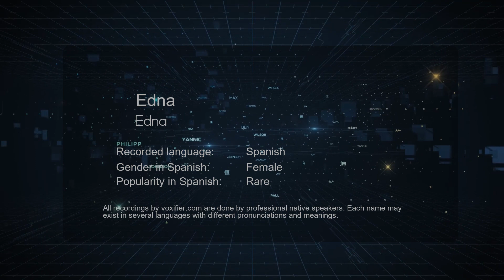How to Pronounce Edna (Edna) in Spanish - Voxifier.com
This is the Spanish pronunciation, gender, and phonetics recording of the name Edna (Edna). The same name may exist in other languages with different pronunciations. Check the meaning of name along with other possible pronunciations or similar names for free Voxifier uses the help of expert linguists to simplify pronunciations by replacing some special sounds with sounds more commonly available across all languages.